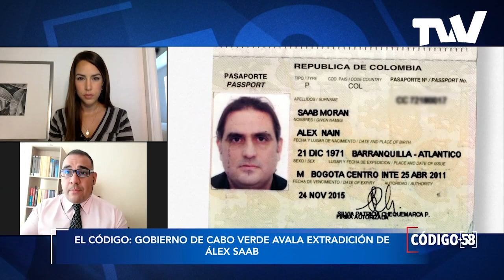Gobierno de Cabo Verde autorizó extradición de Álex Saab a Estados Unidos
Código 58 es un programa en el cual revisaremos, analizaremos y cuestionaremos los hechos que realmente afectan a nuestro país en la actualidad.